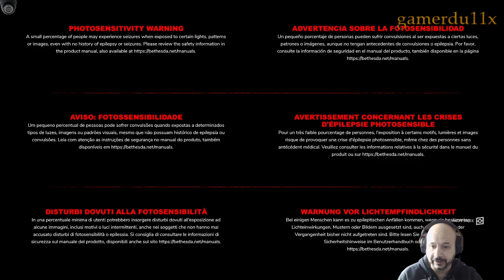Rage 2 : cramé farci au marrons